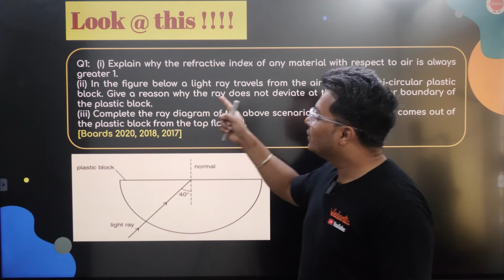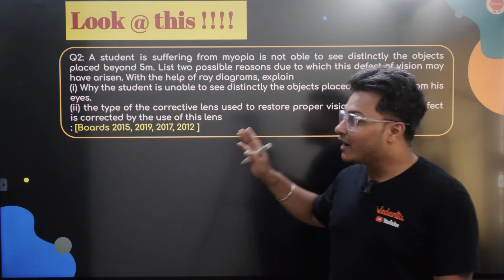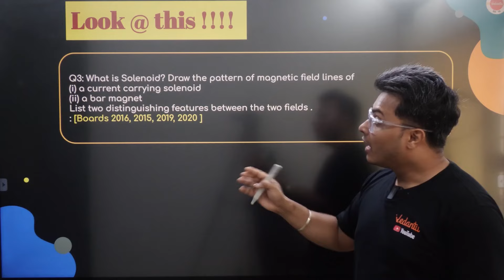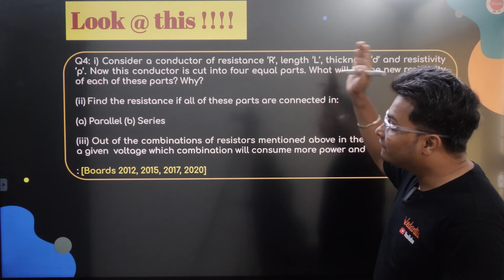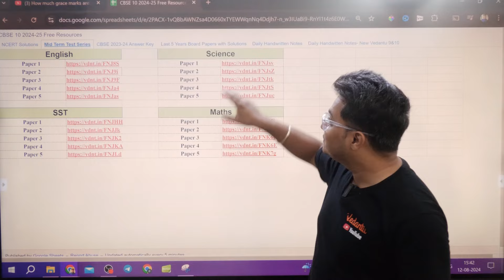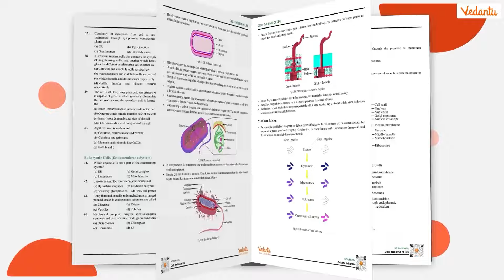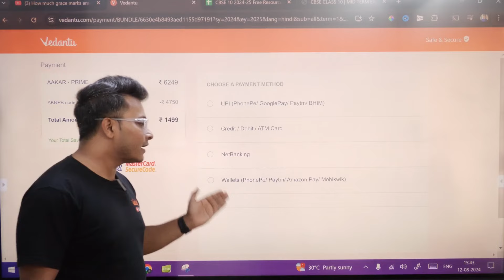Class 10 PYQs Importance: Do Previous Year Questions Repeat in Class 10 CBSE Board Exam?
▶️Agaaz Series (One-Shot) | CBSE Class 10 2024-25📚

In this Video you will find